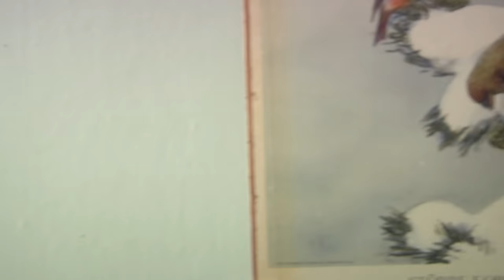Blackbird Peregrine | Two Wanderers Lost In The Night | Loustic Sessions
Blackbird Peregrine playing "Two Wanderers Lost In The Night" live for Loustic Sessions
Shot in Stockholm, April 13, 2016

Mix: Fahed
Sound & Images & Edit: Julien